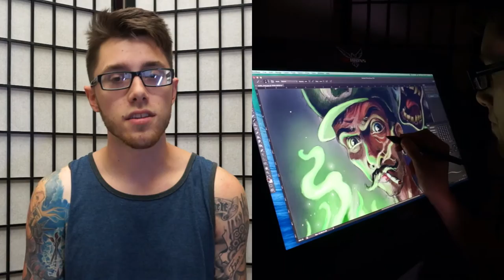Luke final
Moving Shadow Ink's Luke Van Dyke